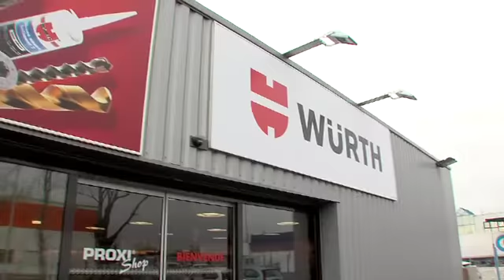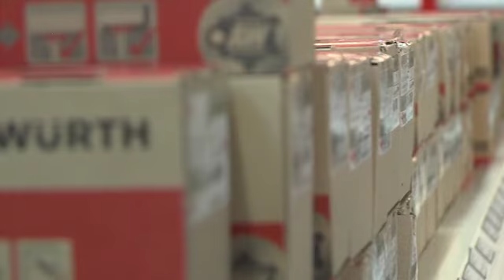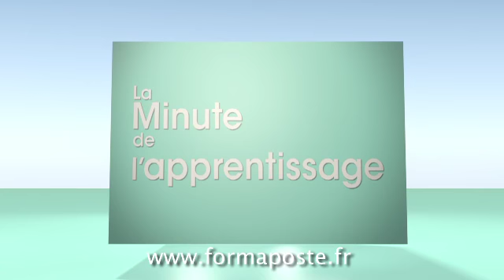Chronique Formaposte 8 - La minute de l'apprentissage